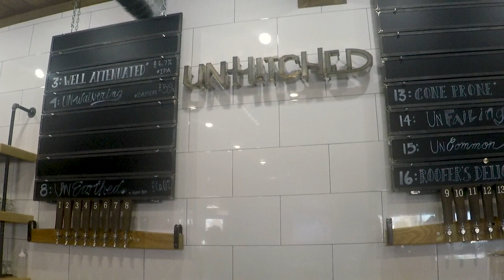The Minerva-Swerva | Small Craft Brewery Ohio Tour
On a Autumn Sunday afternoon we took country roads to Sandy Spring Brewery in Minerva and UnHitched Brewery in Louisville, Ohio.  A short road trip to a few places we had never been before.

Shot on my GoPro Hero 5 Black at 120 frames a second and converted to 24 for slow motion.